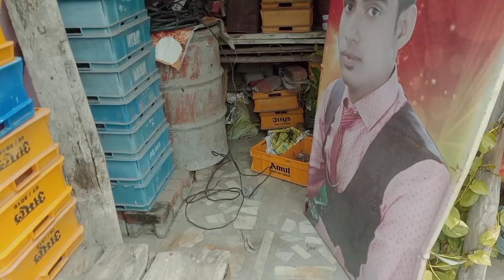कबाड़ से बनाया plant 🌵☘️ hanger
Hello Everyone
this is my daily vlogging fashion saree vlogs and makeup videos channel
so keep support guys